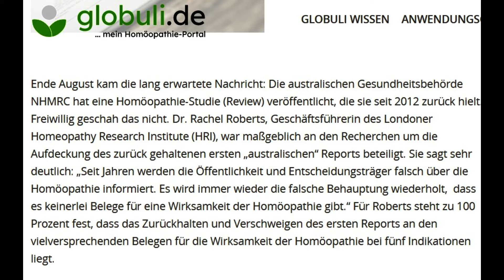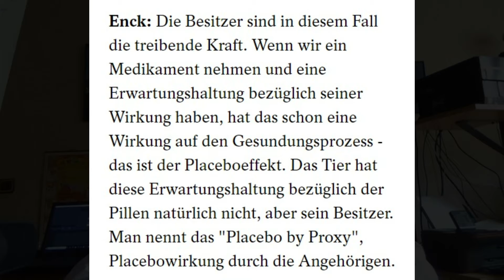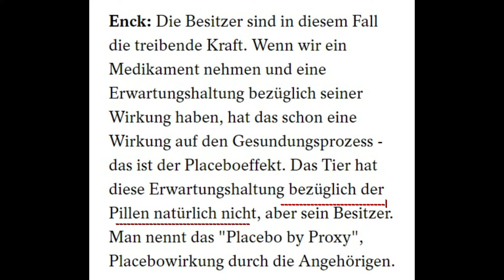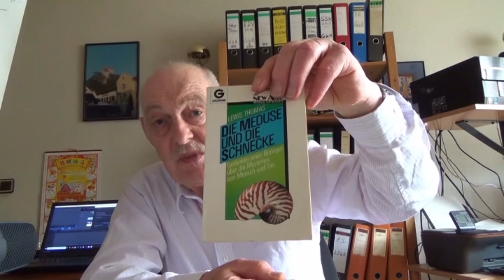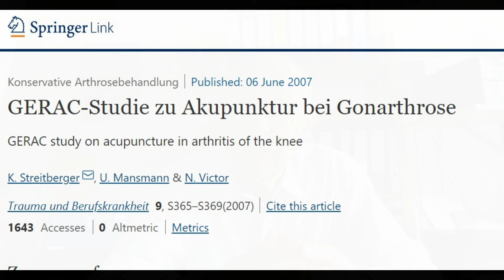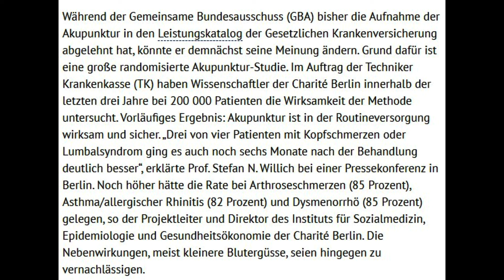Homöopathie-Eine Bilanz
Dass es die Homöopathie geschafft hat, hohes Ansehen in der Bevölkerung als "sanfte Alternativmedizin" zu gewinnen, zur Krankenkassenleistung zu werden und die "Globuli" nur in der Apotheke ausgegeben werden, obwohl ihre eigene Hypothese zur Wirkung als "wissenschaftlich unmöglich" eingeschätzt wird, muss einen Grund haben. Und der wird im Video "herausgearbeitet". Die letztendliche Schlussfolgerung dürfte Anhänger wie Kritiker dann doch überraschen.